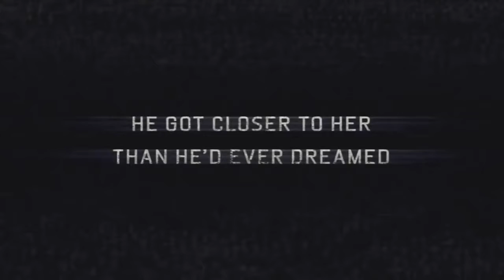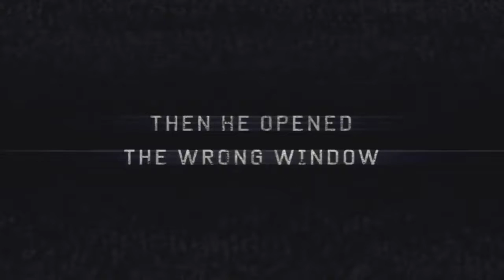Открытые окна (трейлер) 2014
Ник Чемберс — поклонник известной актрисы Джилл Годдард, мечтающий встретится с объектом своей страсти. Он получает такую возможность, выиграв конкурс среди фанатов. Радость его быстро сменится разочарованием — ужин со звездой будет отменен в самый последний момент и Нику придется спасать Джилл от убийцы. Чемберс приложит для этого все возможные усилия и переживет кучу страшных передряг, но в итоге окажется невольным участником чужого коварного плана.
Произведение «Открытые окна (трейлер) 2014» созданное автором по имени Time Movie, публикуется на условиях лицензии Creative Commons «Attribution» («Атрибуция») 4.0 Всемирная.